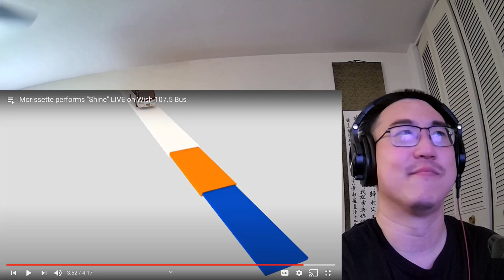Morissette Amon Shine and You and I Honest Reaction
A couple more exquisite performances from Morissette! I did enjoy You and I more as it came across as more heartfelt to me. Anyways, leave your thoughts and suggestions in the comments.